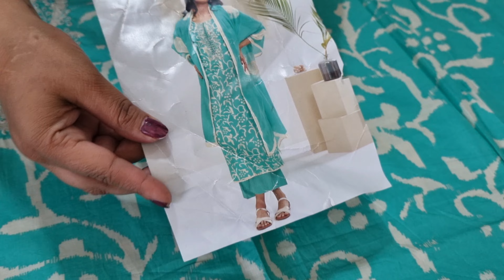Superhit Collection Ganga# Heena Mix collection#7988264565#Cotton#Organza#Rohtak wholesale market